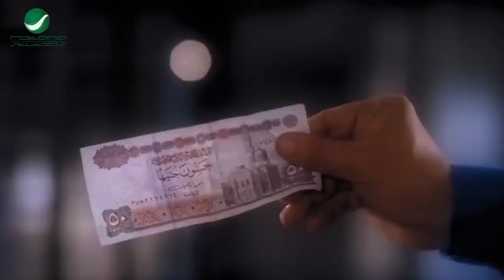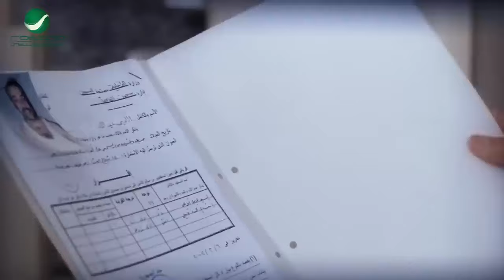الله يخربيتكوا يا حارة معفنة🤣اشهر وافجر افيهات اللمبي من فيلم اللي بالي بالك هتموت ضحك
اللي بالي بالك فيلم مصري كوميدي من إنتاج عام 2003 وهو ثالث أفلام محمد سعد التي يقوم فيها بتأدية شخصية اللمبي بعد فيلمي الناظر واللمبي.

قصة الفيلم
تدور أحداث الفيلم حول اللمبي (محمد سعد) الذي يدخل السجن ثم يهرب ويقع له حادث وفيه يحل محل الضابط رياض المنفلوطي بعد وفاته ويعيش حياته.

بطولة
محمد سعد بدور (اللمبي - رياض المنفلوطي)
نيفين مندور بدور (فيحاء)
حسن حسني بدور (ادهم)
عبلة كامل بدور (الدكتورة)
طارق الأمير بدور (هاني)
محمد يوسف بدور (عم فتحي)
سامح الصريطي ضيف شرف
سامي العدل ضيف شرف
آية مدحت العدل بدور (شاكي)
فريق العمل
إخراج: وائل إحسان
إنتاج: العدل فيلم
توزيع: اوسكار - النصر - الماسة
تأليف: سامح سر الختم، نادر صلاح الدين
مونتاج: معتز الكاتب
موسيقى تصويرية: خالد حماد
مدير التصوير: عاطف المهدي
مراجع
 "معلومات عن اللي بالي بالك (فيلم) على موقع imdb.com". imdb.com. مؤرشف من الأصل في 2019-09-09.
 "معلومات عن اللي بالي بالك (فيلم) على موقع elfilm.com". elfilm.com. مؤرشف من الأصل في 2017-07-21.
 "معلومات عن اللي بالي بالك (فيلم) على موقع csfd.cz". csfd.cz. مؤرشف من الأصل في 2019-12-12.